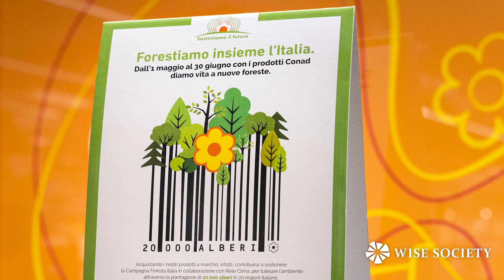Conad: ecco come facilitiamo l'approccio alla sostenibilità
Conad è la più ampia organizzazione di imprenditori indipendenti del commercio al dettaglio presente in Italia, con un modello originale d’impresa e del “fare la spesa” che pone al centro le persone e il territorio. Ne abbiamo parlato con Giuseppe Zuliani, Direttore e Customer Marketing e Comunicazione.